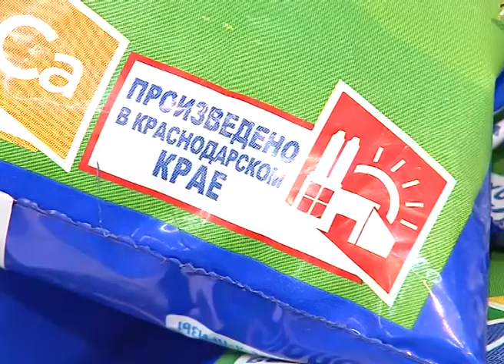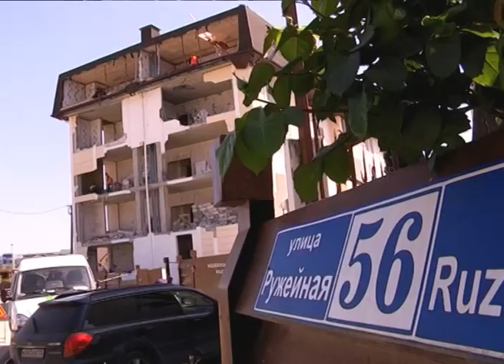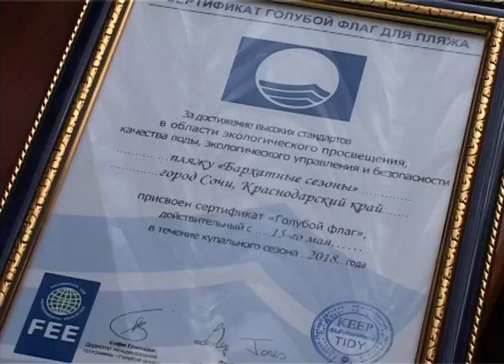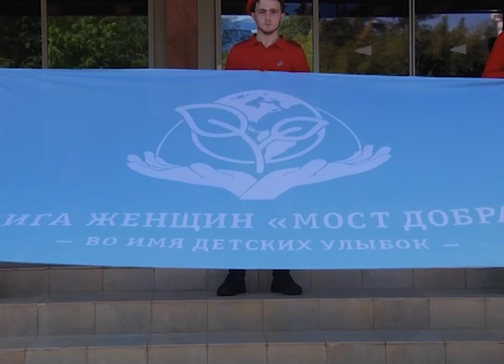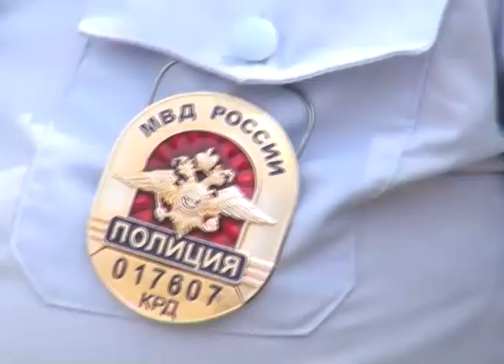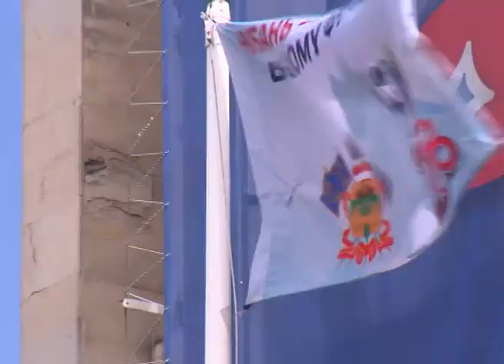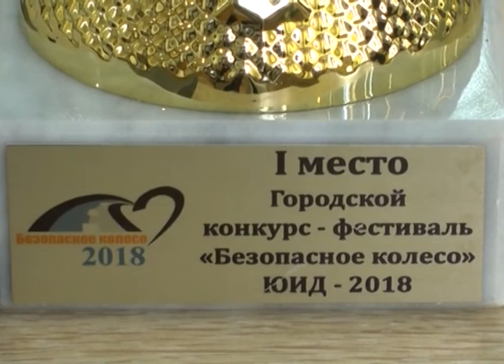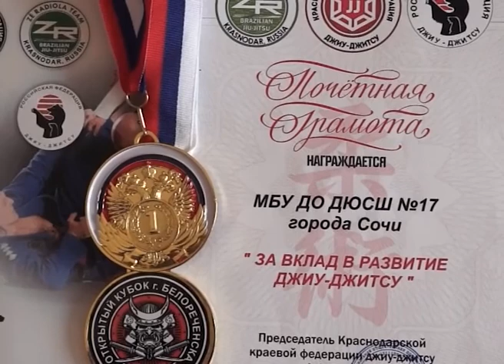Новости Сочи (Эфкате РЕН ТВ REN TV) Выпуск от 21.05.2018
Главные темы выпуска:

В Сочи снова говорят о самостроях. Борьбе с незаконными домами на курорте посвятят ближайший краевой совбез.

6 сочинских пляжей получили голубой флаг. Этому экологическому бренду доверяют миллионы людей со всей планеты.

В лазаревском отеле спецзаезд. Сочинская «Лига женщин» подарила путевки финалистам «Хрустального петушка».

"Навстречу чемпионату мира по футболу в городе Сочи" - на курорте финишировала всекубанская акция с таким названием.